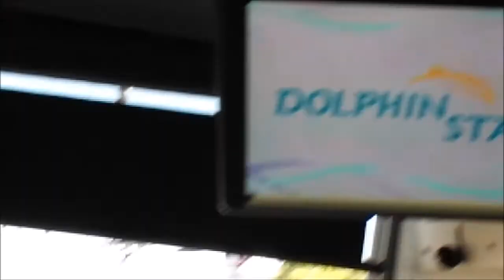Oahu North shore bis July 25 3017